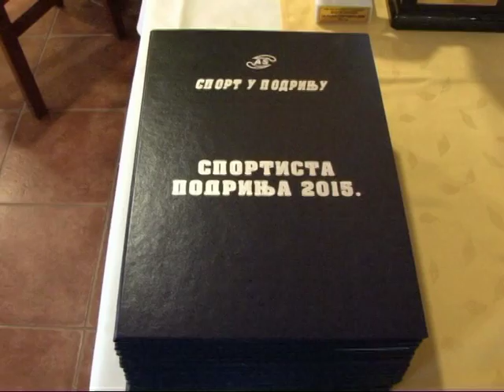pokrivanje Sportista Sport u Podrinju 04 03